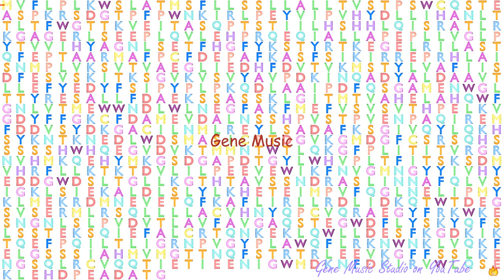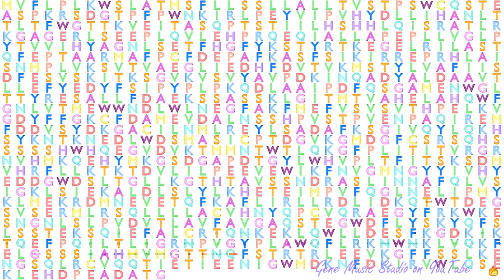Gene Music using Protein Sequence of ERAP1 "ENDOPLASMIC RETICULUM AMINOPEPTIDASE 1"